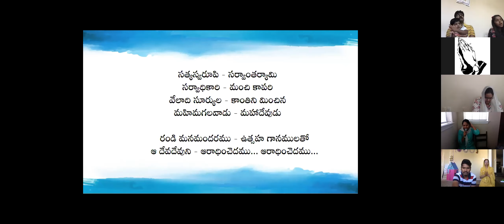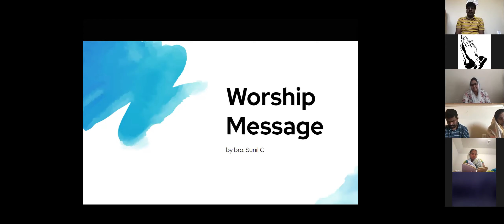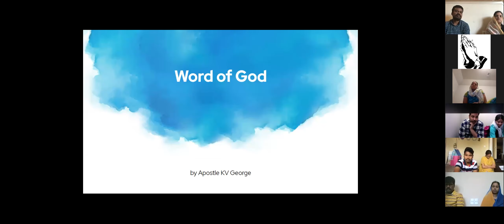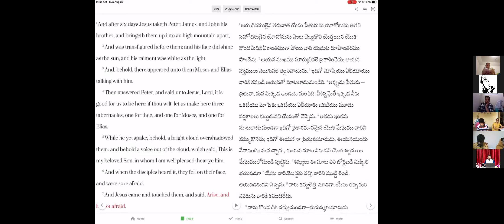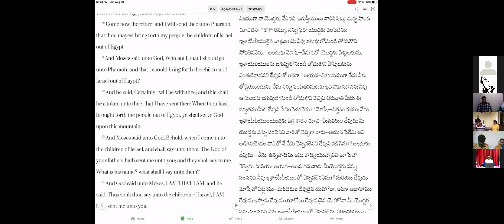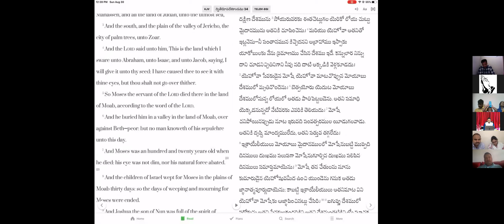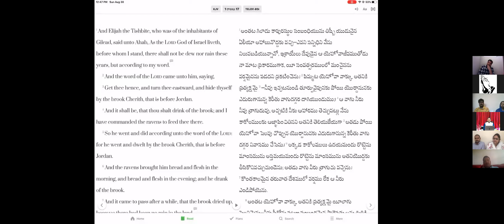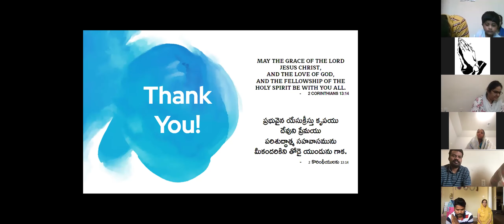Sunday Service | Apostle KV George | August 30, 2020 | HCC Indian Fellowship, Irving Texas